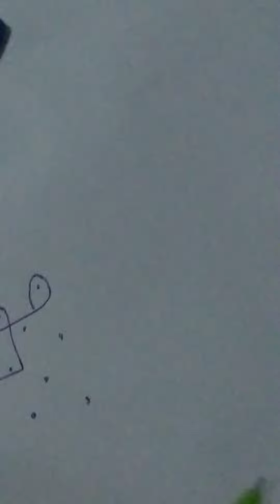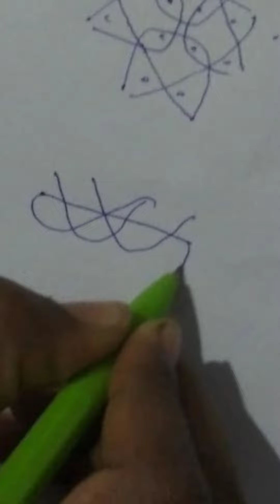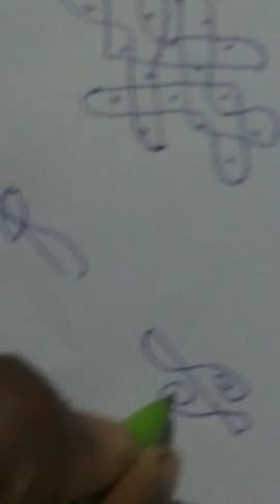easy rongoli muggulu